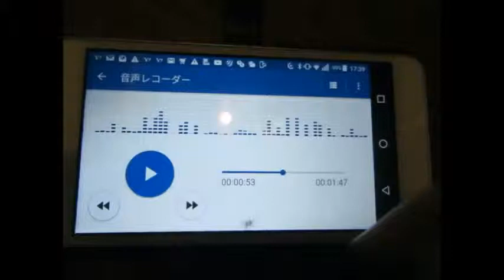20190502 他の路線の情報は？ E17・川越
関越道（E17)の情報しか流れていなかったのは心配です。本当に大丈夫？